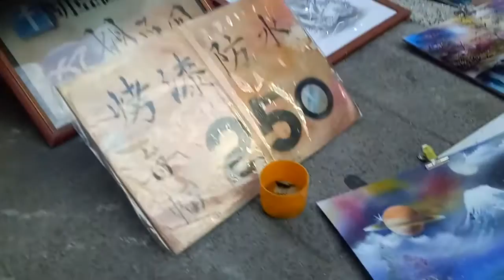花燈 燈會 台北 台北燈會 台灣 西門町 台灣燈會 元宵節 抓娃娃 丟娃娃 玩具 夜市 yoyotv 逛街 indoor playground indoor,playground,kids,fun,